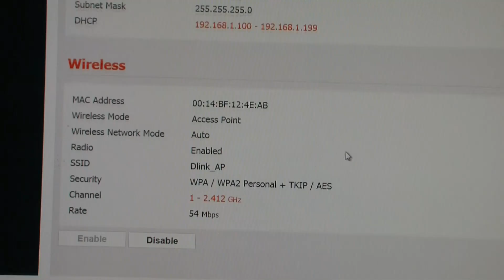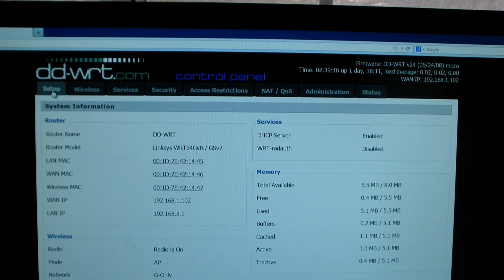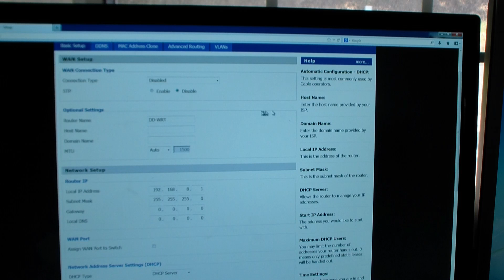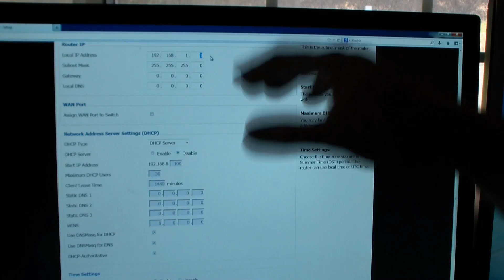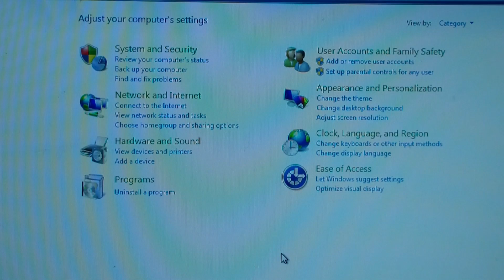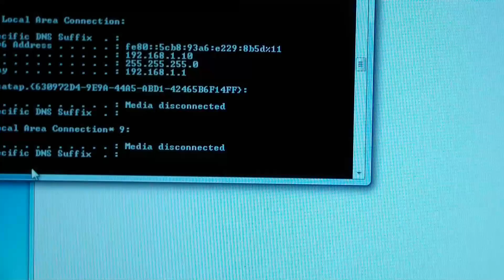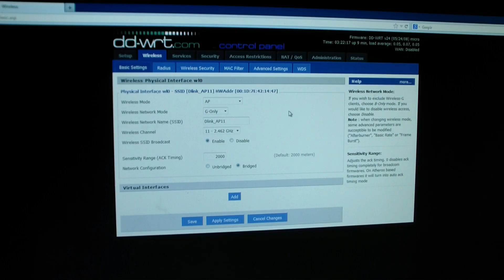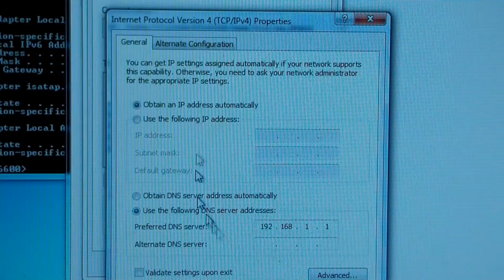Converting Cheap Router to Wireless AP Instructions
Extend your WiFi network's range by adding a cheap second wireless router and configuring as a wireless AP (Access Point) to boost your existing network distance.
1, Disable the DHCP Server. This will turn off routing capability of AP.
2. Assign an IP address within main router's subnet but outside the DHCP range (i.e. 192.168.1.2).
3. Assign different wireless channel (1, 6 or 11 only) with same SSID and password.
4. Connect network cable and any other wired computers to LAN port only. Do not use WAN port.
In this tutorial I have a DD-WRT firmware on a Linksys (Cisco) WRT54G v8.0 router. Using a cheap router is better than buying a dedicated wireless access point as you save money and get more capability (has built in 4-port switch hub). For maximum coverage and range you can add a third wireless AP.
NOTE: I added annotations to video to fill in gaps and errors. If you cannot see the annotation try different web browser as they will help.